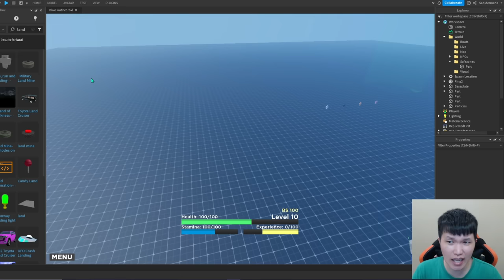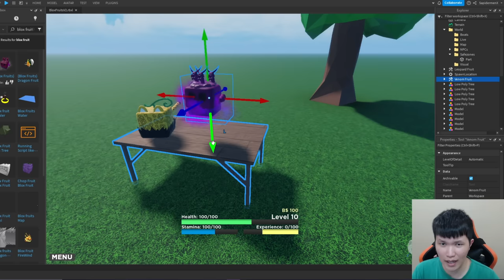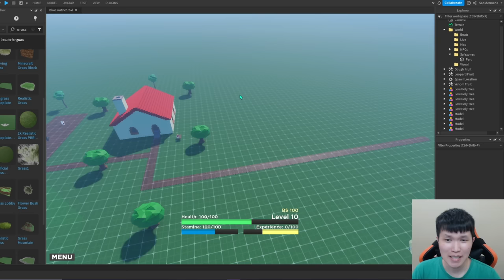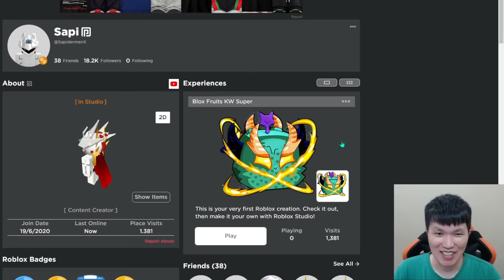AKU BUAT GAME BLOX FRUITS PALSU DI ROBLOX! WKWK